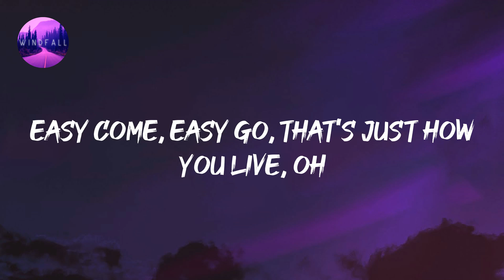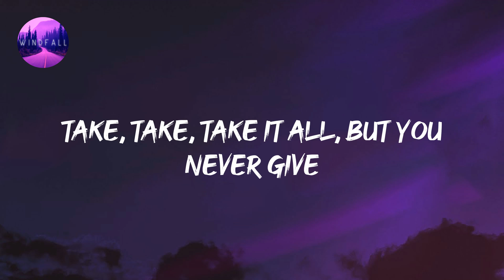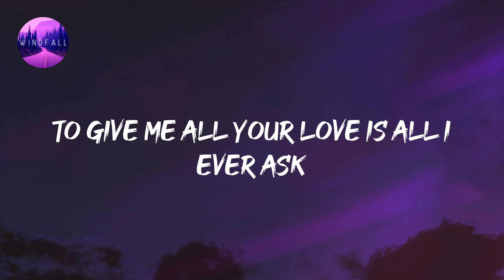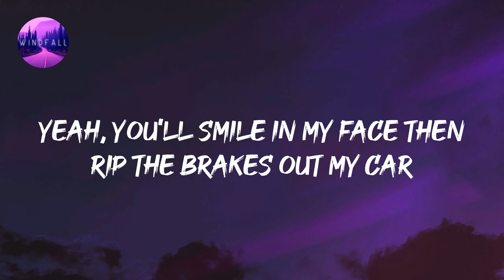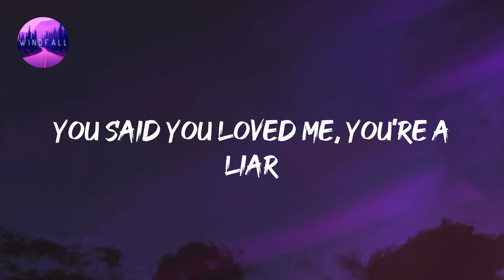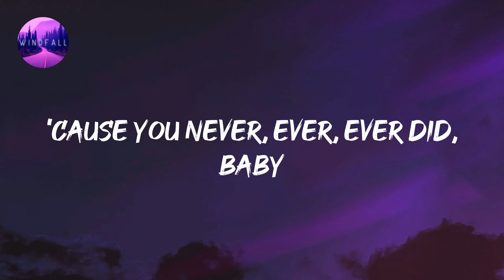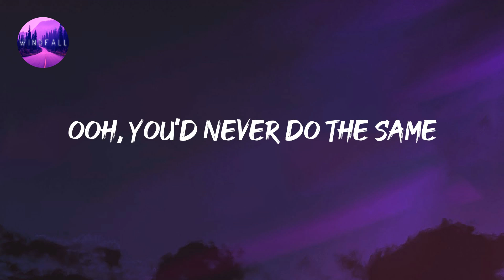Bruno Mars - Grenade (Lyrics)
Bruno Mars - Grenade (Lyrics) Tiktok